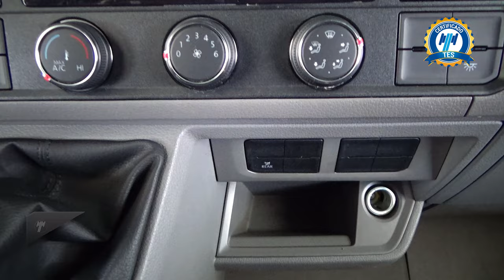Volkswagen / Crafter / 2023 - 29606